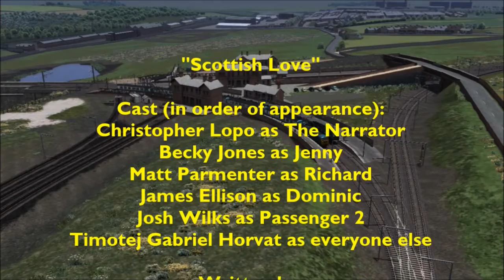TWLS Series 2 Episode 6 - Scottish Love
John meets a lovely BR Class 86 at Dinting and. just watch the video and find out what will happen.